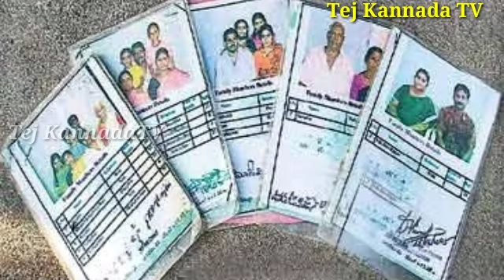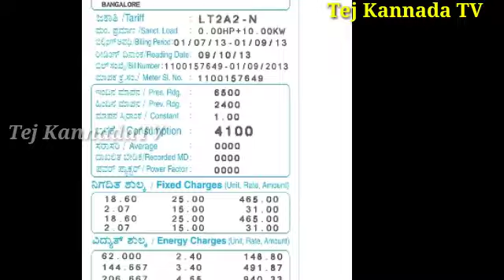ಈಗ ಒಂದು ವರ್ಷದ ಕರೆಂಟ್ ಬಿಲ್ ಹೇಗಿದೆ ಗೊತ್ತಾ ! what a one year current bill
ಒಂದು ವರ್ಷದ ಕರೆಂಟ್ ಬಿಲ್ ಹೇಗಿರುತ್ತೆ ಗೊತ್ತಾ ಹೀಗೇನಿಲ್ಲ ನೋಡಿ.